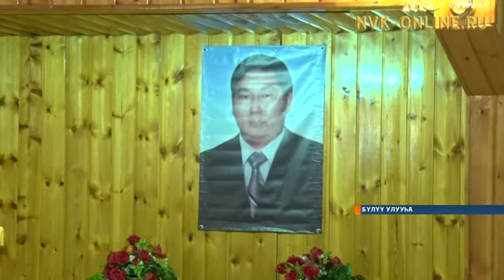Бүлүүгэ маҥан халааттаах аанньаллар күрэхтэрэ ыытылынна